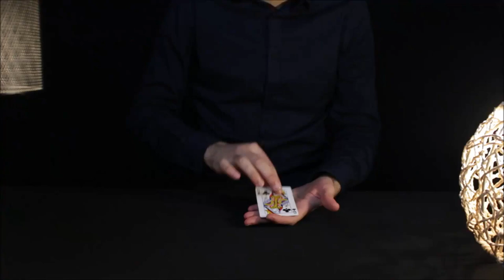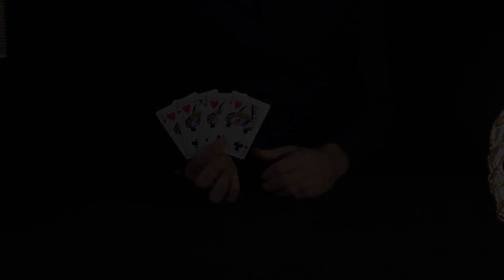Split Prediction by Massimo Cascione & Anthony Stan | OFFICIAL TRAILER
An incredible visual effect that ends with an impossible object!

With Split Prediciton, you will be able to perform a multi-phase routine that your audience will not forget because in the end the magic happens in their hands.

Split Prediction comes with everything you need (gimmick and special cards) and is ready to perform.

The effect can be presented in several ways, here is one of them:

The magician explains that he has made a prediction that is in the card case. Then 2 cards are chosen by one or two spectators. The magician presents his prediction and asks if it matches one of the chosen cards but no card matches.

At this point the trick seems to have failed, but the magician points out that if you mix the two chosen cards by taking the value of one card and the suit of the other card, it may match the prediction. As the explanation is not too convincing, the magician asks to look carefully at the prediction which he will magically separate into two halves of cards making the two chosen cards appear!

But it's not over, the two halves of the cards are put in the spectator's hand and after a magic gesture the pieces will be reconstituted to form an impossible card that can be immediately examined.

You can also perform a routine with three selected cards where your prediction will be good and allow you to reveal each of the selected cards.

-    No elastic thread
-    Ready to perform
-    Reset in seconds
-    Instructional video (English and French)
-    Gimmick and special cards in Bicycle Rider back (USPCC)
-    Available in Red and Blue